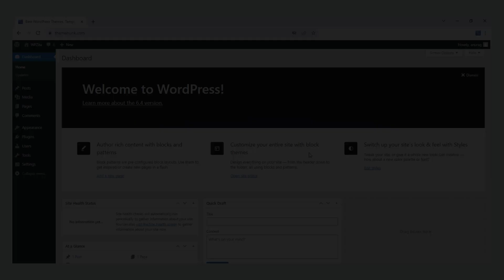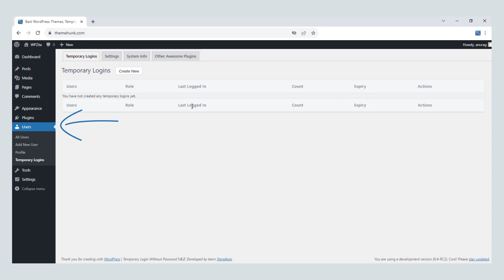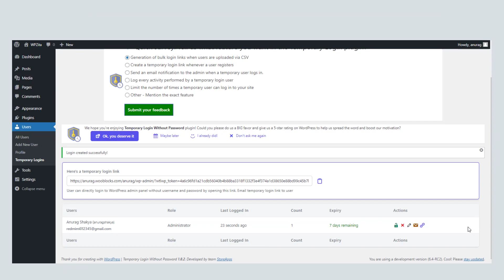How to Create a Temporary Login in WordPress Website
In this step-by-step tutorial, we'll show you how to create a temporary login in WordPress, a useful technique for granting access to your website to collaborators or support teams without compromising your security. Whether you're working with developers or designers, or simply need to provide access to troubleshoot issues, temporary logins are a great way to maintain control over your site.